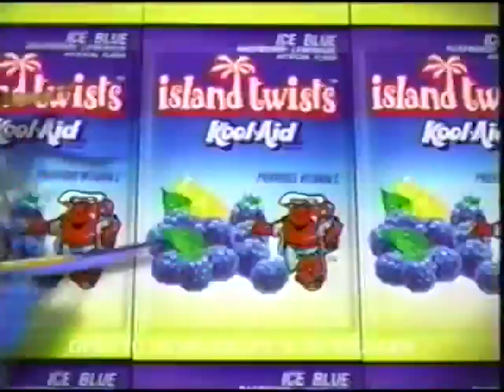Kool-Aid Twists N64 Yoshi's Story Video Game Pack Giveaway Contest Ad (1998)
Commercial for the Kool-Aid Twists Nintendo 64 Yoshi's Story Video game pack giveaway contest from 1998.